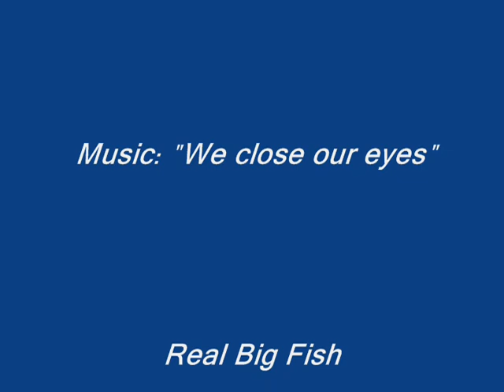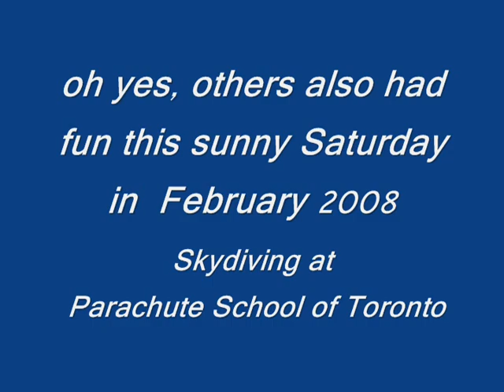Parachute School of Toronto FJC students on Feb 16 2008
Parachute School of Toronto's First Jump Class skydivers off the static line in winter in a Cesna without a door.
COLD up there !